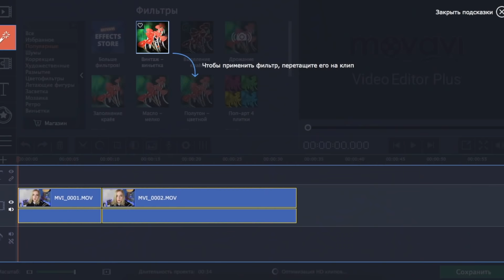Песни, которые звучат ОДИНАКОВО :D #2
Песни, которые звучат очень похоже, иногда используется семплирование, иногда очень похожее звучание, а иногда откровенный плагиат :О

Хотите заглянуть в мою голову? Здесь! :)